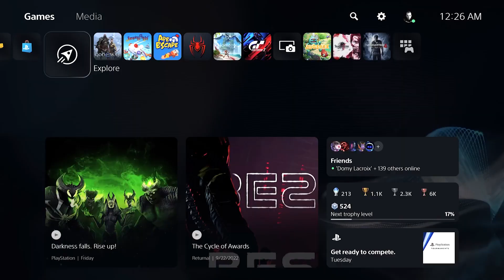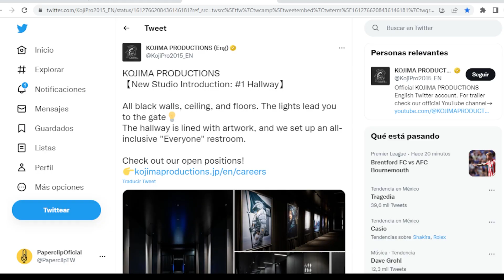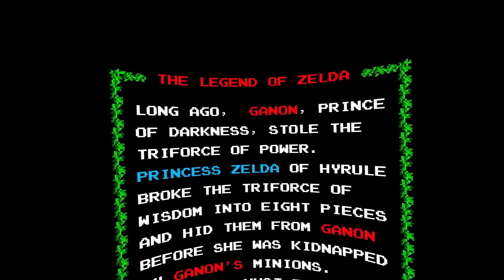¿Ya estas listo para el evento de XBOX Developer Direct?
El 25 de Enero XBOX hará su gran evento del 2023, ¿Ya estas listo para el evento de XBOX Developer Direct? Nosotros sí.

NOTICIAS GAMING.

¿Quieres ver más contenido GAMING? Te recomendamos nuestro programa FACCIÓN GAMER.

FUENTES:

CAPITULOS:

00:00 Intro
00:16 Xbox Developer Direct
02:00 Assassins Creed regresa a sus bases
04:04 Actualizaciones para el PS5
05:43 Las oficinas de Hideo Kojima
07:11 Zelda original en VR
08:31 Cinco noticias cortas de Gaming
09:34 Despedida